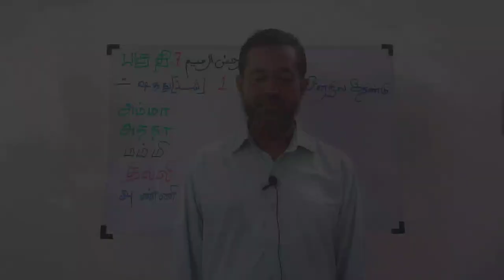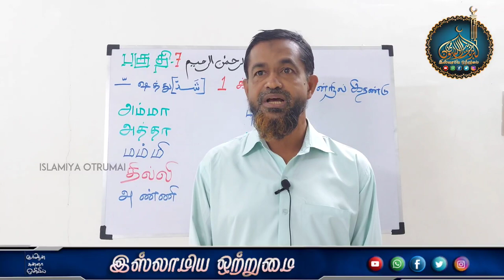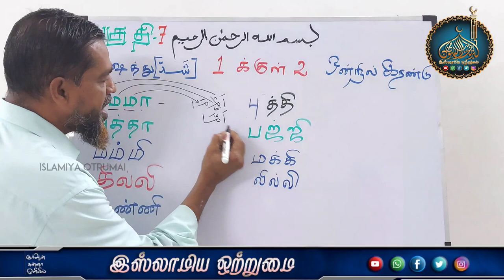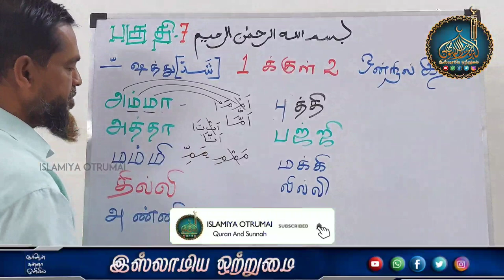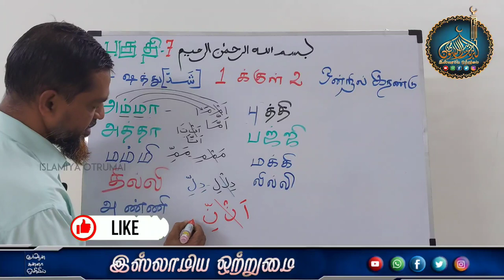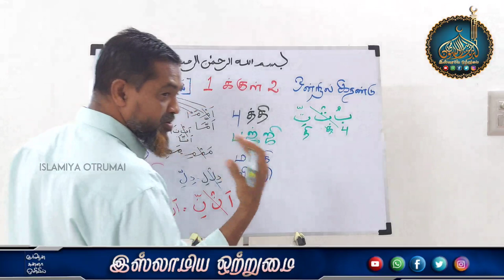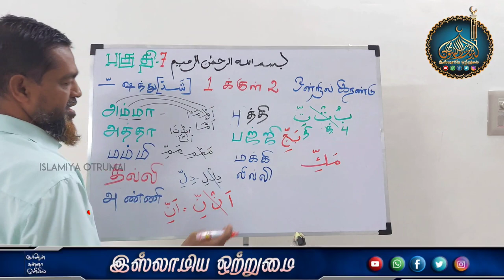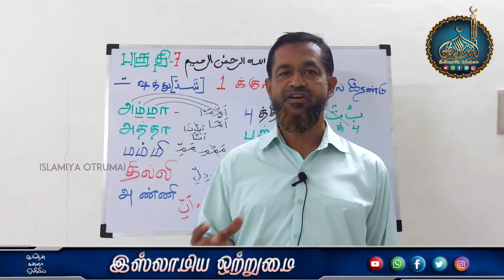குர்ஆன் ஓதும் பயிற்சி வகுப்பு பாடம் -7┇Moulavi Hasan Basari kashifi fazil Deoband┇Islamiya Otrumai┇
இஸ்லாமிய ஒற்றுமை
 💠குர்ஆன் ஓதும் பயிற்சி வகுப்பு💠
💠பாடம் -7💠
♻ஆசிரியர்🎤
 ┇Moulavi Hasan Basari kashifi fazil Deoband┇

பாடம் -1 (பகுதி -1)
பாடம் -1 (பகுதி -2)
பாடம் -1 (பகுதி -3)
பாடம் -2 (பகுதி -1)
பாடம் -2 (பகுதி -2)
அரபி எழுத்துகளை எப்படி உச்சரிப்பது (குறில்)